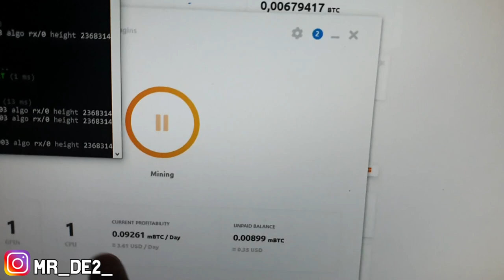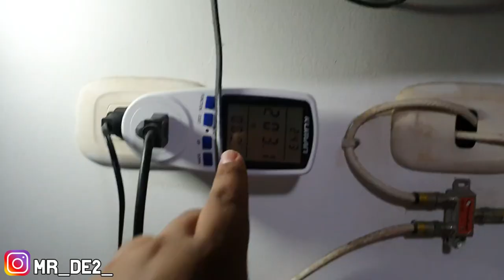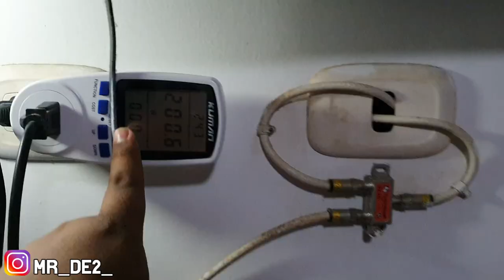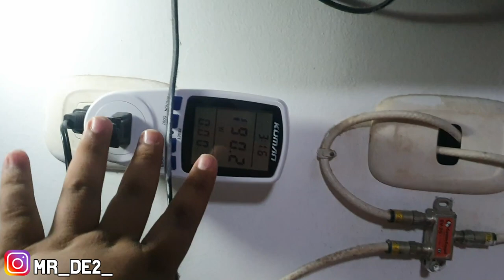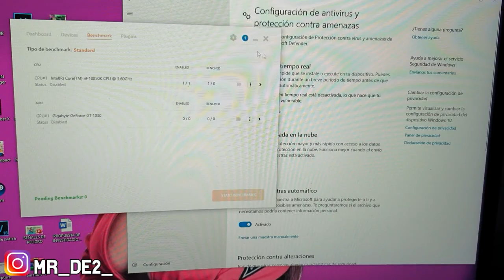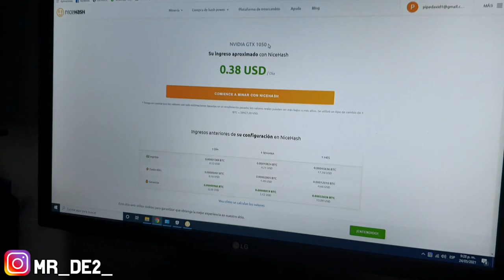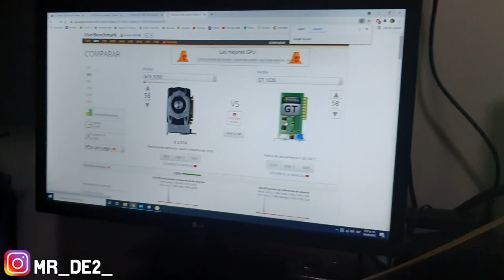MINANDO CON PROCESADORES y con una GT 1030 por 24HR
Este es un experimento personal

el cual contestara varias preguntas y asi verificar que tan bueno es minar con un procesador

en este caso manejaremos uno gama alta como es el i9 10850k y el ryzen 5 2600 uno procesador gama media

ademas, como un extra, les traigo la GT 1030

¿que tanto dinero nos dara por 24Hr?

SÍGUEME